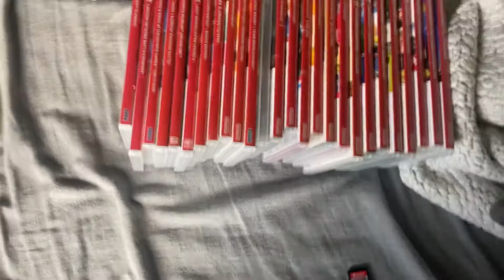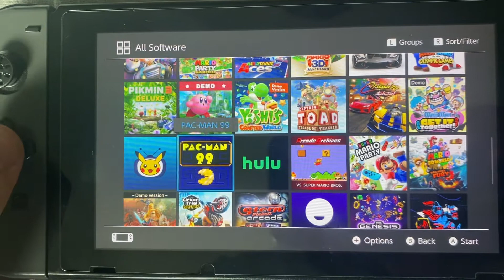My Nintendo Switch Game Collection (2022)